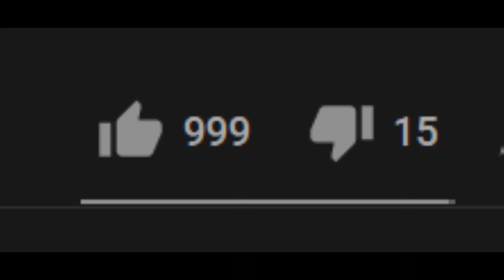bliss.mp4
jiyuu no tsubasa/flugel der freiheit linked horizon